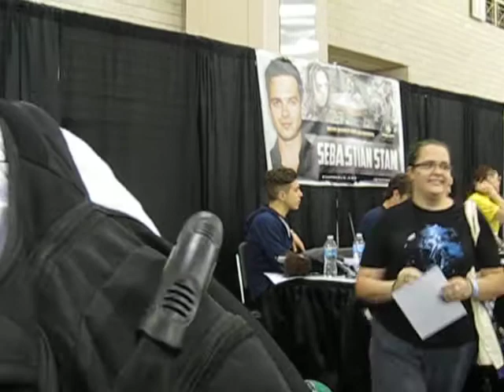Anthony Mackie & Sebastian Stan signing autographs at Wizard World Philadelphia Comic Con 2014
Anthony Mackie & Sebastian Stan from Captain America 2: The Winter Soldier sign autographs for fans at Wizard World Philadelphia Comic Con 2014.